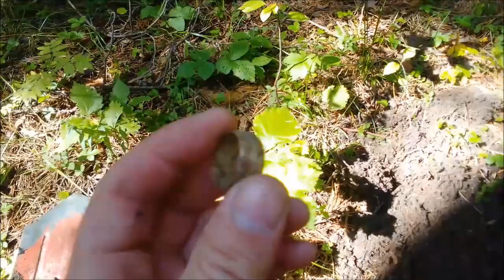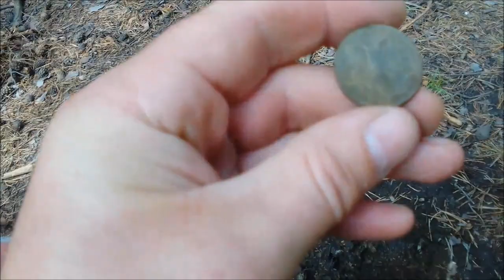Первый коп с MD-3030